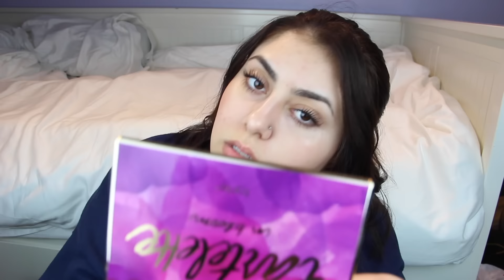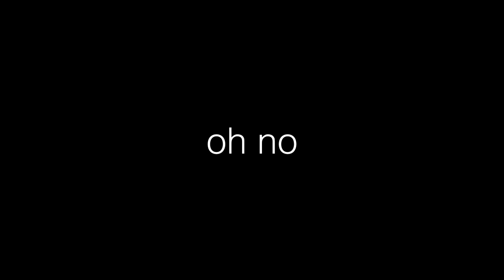FULL FACE USING ONLY THE BEAUTY BLENDER *CHALLENGE*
this video is so stupid